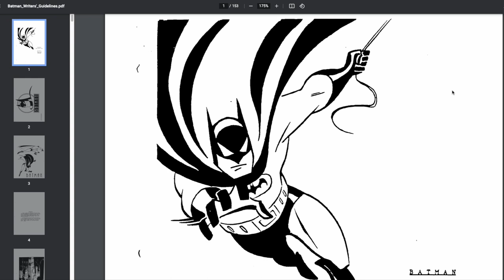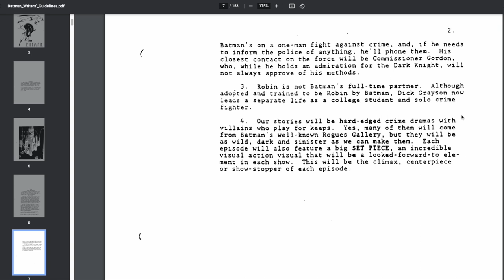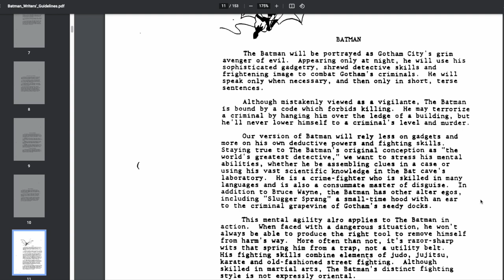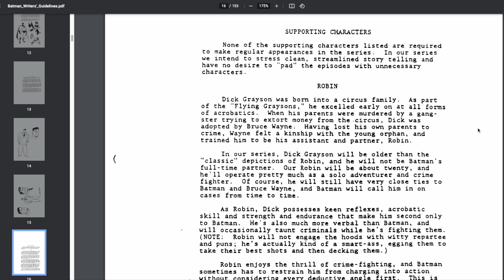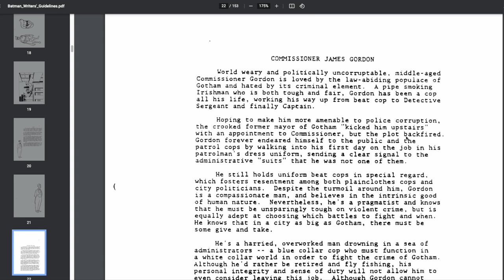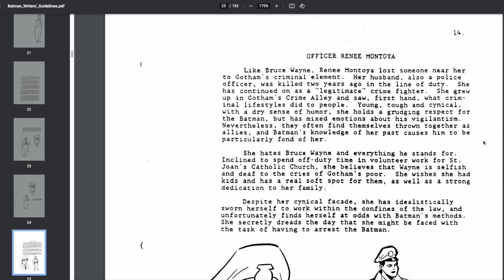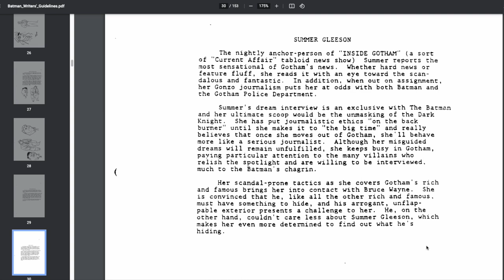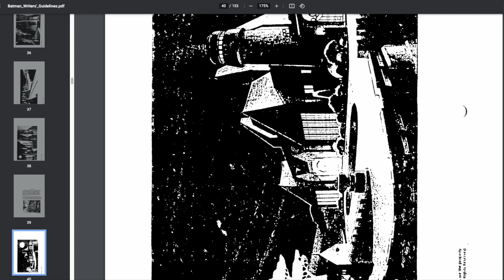BTAS Writer's Bible Read Through Part 1 | Writing Style, Hero Bios & Locations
This is the first of a three part series looking at the Batman the Animated Series Writer’s Bible. This was written by Bruce Timm, Mitch Brian, and Paul Dini and it provided a fascinating look at some of the plans they originally made, before Alan Burnett joined the team and brought about some major changes.

Chapters:
0:00 Opening
1:04 Introduction
2:24 General Series Concepts
5:38 Writing Style & Structure
10:20 Batman
14:06 Bruce Wayne
16:39 Robin
20:25 Alfred
22:57 Commissioner Gordon
27:03 Renee Montoya
29:44 "Harry" Bullock
31:42 Hamilton Hill
33:06 Summer Gleeson
35:18 Gotham City
38:23 The Bat Cave
40:34 Outro